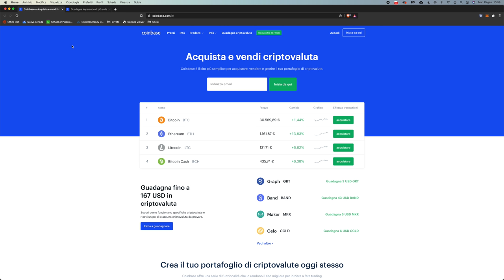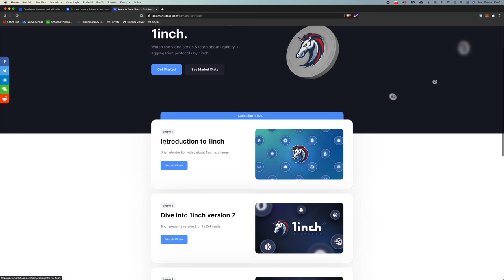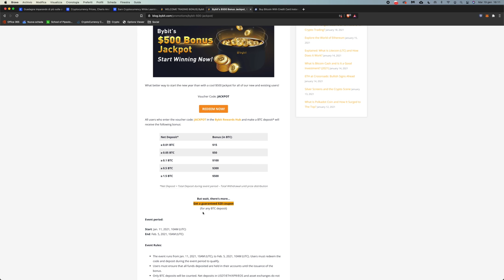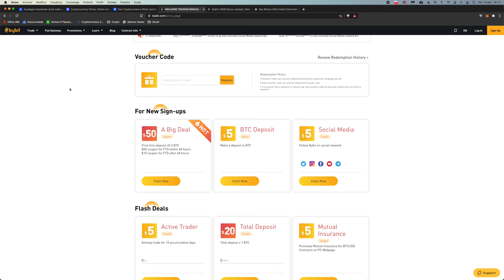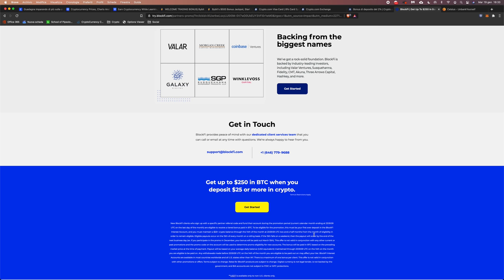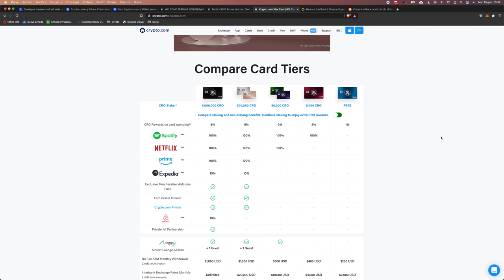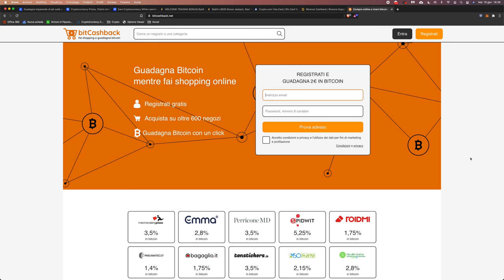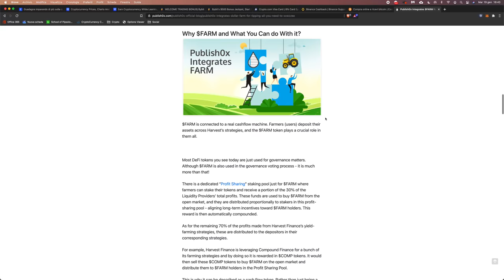11 modi per ottenere BITCOIN E CRYPTO GRATIS (Oltre 500$!) | NO SCAM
Visto che magari non tutti voi li conoscono, vi condivido 11 modi per ottenere criptovalute gratis, per un totale fino a più di 500$!

Un po' di Bitcoin e Crypto gratis fanno piacere a tutti: sia a chi sta approcciando questo mondo per la prima volta e vuole magari smanettarci un po' prima di investire o spendere, sia per chi è già veterano e vuole approfittare di alcune interessanti opportunità e bonus.

In questo video vi condivido 11 modi che conosco, attraverso piattaforme che io stesso utilizzo regolarmente e so non essere scam, per ottenere Bitcoin e Criptovalute gratis.

Ho diviso il video in 4 categorie, a seconda della tipologia di bonus offerti:
1) Senza necessità di fare spese né depositi
2) Bonus sui depositi su alcune piattaforme
3) Metodi per ottenere cashback sulle spese quotidiane
4) Varie ed eventuali

I metodi descritti sono:

00:00 Intro
01:30 Coinbase Earn (167$)
03:24 Coinmarketcap Earn (50$)
04:45 ByBit trading bonus (fino a 500$)
07:15 Crypto . com (75$ + 2% sul primo deposito)
09:00 BlockFi (fino a 250$)
10:25 Celsius Network (20$)
11:12 Crypto . com cashback (1 - 8%)
12:30 Binance Card cashback (1-8%)
13:10 BitCashback (2-5%)
14:25 Brave Browser (5$/mese)
15:40 Publish0x (? - non l'ho mai usata)

Li conoscevate?